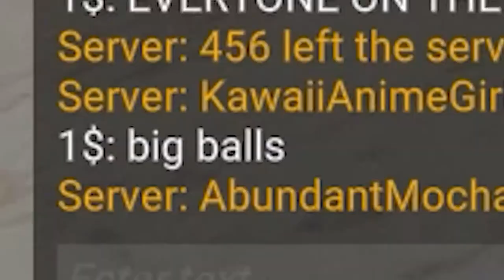CRAB GAME... IT"S THAT SIMPLE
CRAB GAME... It's A Simple Concept
Play Crab Game, Win Money
except CRAB GAME Is Dangerous
CRAB GAME was made by youtuber and indie developer named dani!
CRAB GAME is a parody game of a korean drama known as SQUID GAME
both are very popular and crab game is super fun.
In this crab game gameplay I, augmight and my friend stewfou play a couple of heated matches amoug our selves before hoping into the more crowded crab game Multiplayer.
If this is something you are interested in seeing more of let me know because I have a ton of footage on crab game!

This Video Is Full Of Crab Game Funny Moments
I Also Think That If You guys like this video then i may stream a session of Crab game with viewers and hot mics!